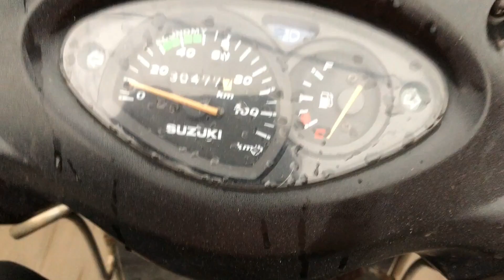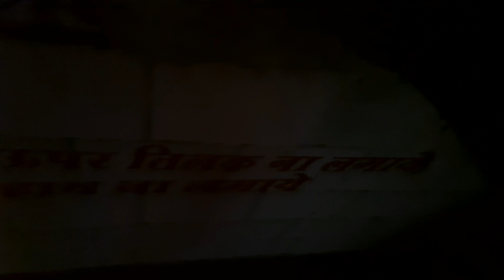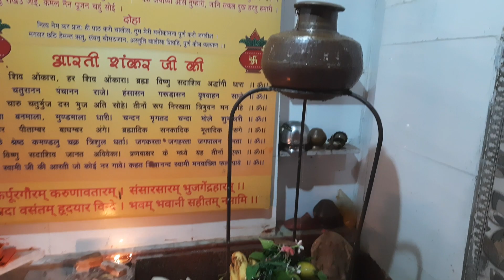महाशिवरात्रि vlog | ROHTAK JAIL PARK | HUDA PARK ROHTAK | HAR HAR MAHADEV | ROHTAK AALA VLOGGER